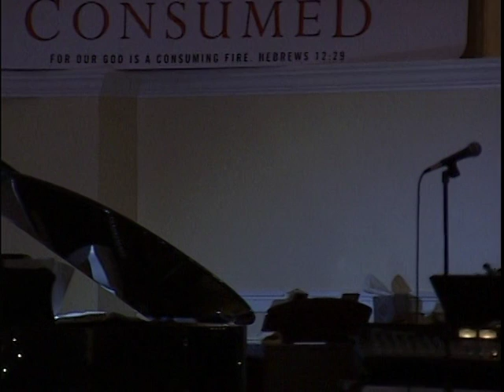Candlelight Service - Robert Megill - 2012-12-23 PM